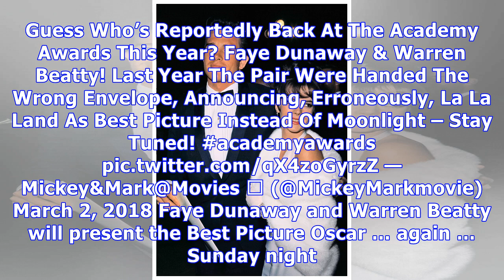Warren Beatty & Faye Dunaway Will Get Do-Over Presenting Best Picture Award & Oscar Fans Go Wild